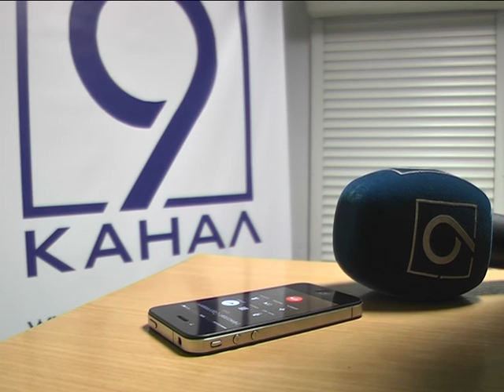Пенсионер остался без дома и работы. Откуда ждать помощи.